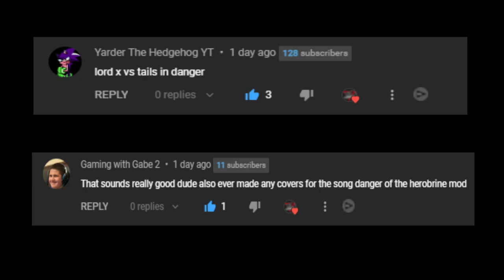Friday Night Funkin' - Danger But It's Lord X Vs Tails (My Cover) FNF MODS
MIDI:
Jay
Mods Used:
Vs Herobrine:

Lord X Skin Made By:
JustRedbird

Tails Skin Made By:
Davidgreen

Ninjamuffin99
Original Game Programmer
Phantom Arcade
Original Game Artist
evilsk8r
Original Game Artist
Kawai Sprite

Death X-Gaming Info:
Gmail: